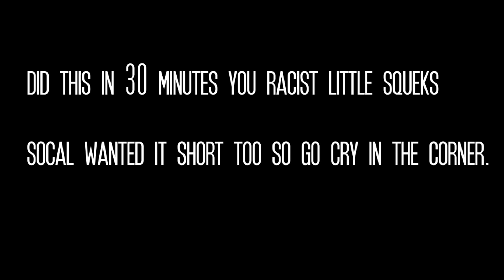FFA HOURTAGE! 1080p! | READ DESC! | Ms SoCal S4V4G3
FFA MONTAGE ON THE WAY! :D I was tired of being inactive while working on the montage so I through together  this hourtage and have a bunch of Daytage clips ready to put together some daytages in between :DD Anyways, the gameplay is an hour and the editing is 30 minutes so don't expect anything incredible but like I said, I'm attempting making a Black Ops FREE-FOR-ALL Montage :DD ENJOY! AND LIKE FOR MORE DAYTAGES TO COME OUT FASTER!

I hope you enjoyed and I promise to start uploading daytages more frequently and just being more active in general!

SONG!: Last Night by Mark Battles

AMAZING UNDERRATED MUSICIAN! CHECK HIM OUT!